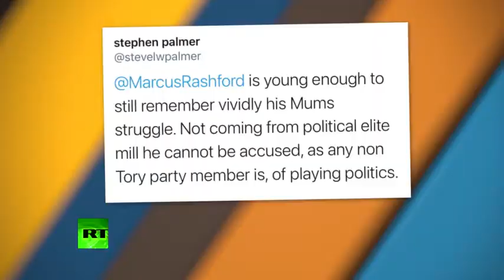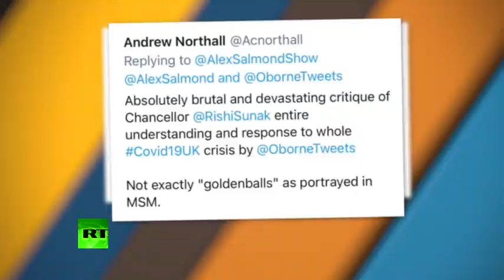The Alex Salmond Show - Episode 168 - A man’s a man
The Alex Salmond Show celebrates the birthday of Scotland’s national bard Robert Burns by featuring an upcoming book on Scottish working class hero Jimmy Reid, leader of the “work in” at Upper Clyde Shipbuilders 50 years ago. Reid was one of many world figures greatly influenced by the work of Burns. Alex interviews the author of the book, Brian McGeachan, and well known Burnsians broadcaster Billy Kay and Scottish singing legend Sheena Wellington.